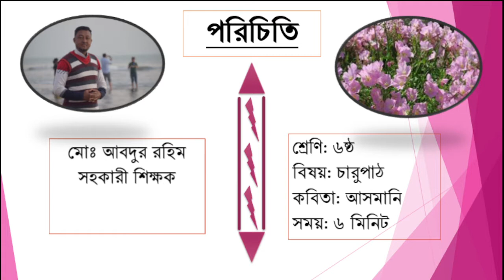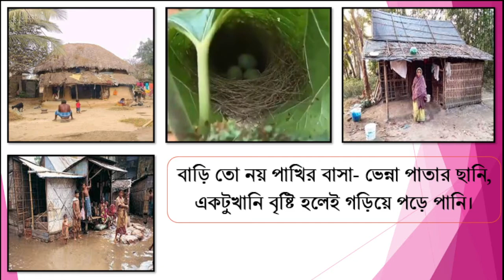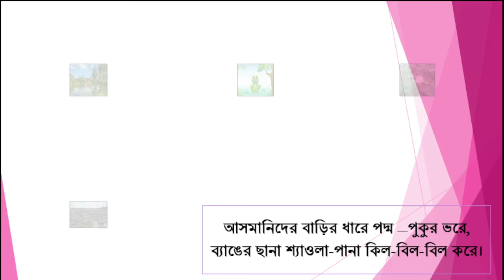Recitation Poem-Asmani | Rural Poet Jasim Uddin Class 6 Charupath.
Recitation, Poetry-Asmani, Rural Poet Jasim Uddin, 6th Grade, Charupath.